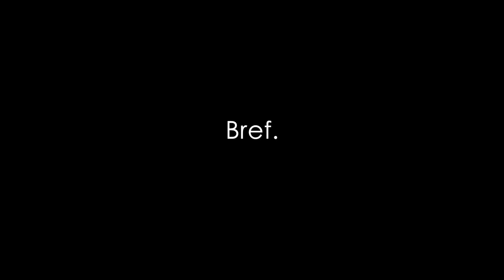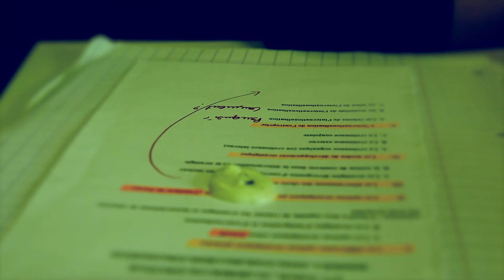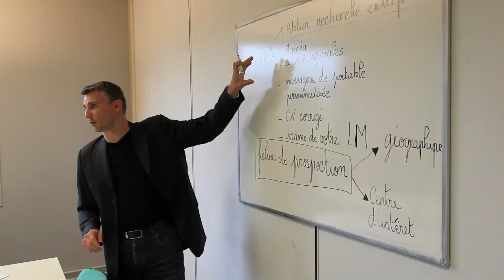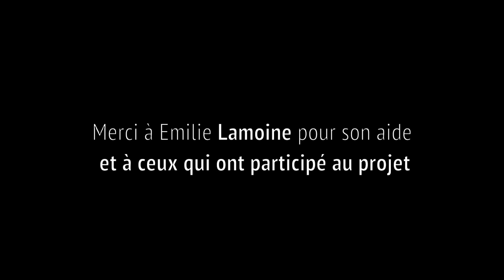Bref, j'ai trouvé le CDFA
En 2012 le CDFA présentait son activité à la manière de Bref de Kyan Khojandi.
Merci à Baptiste Coênt pour ses talents de réalisateur, à Nicolas Vogel, Wafik Sadaoui, Stéphane Laouche, Hamid Bachir et tous nos étudiants de COM (voir générique) pour leurs talents de comédien, leur gentillesse et leur implication dans la vie du CDFA !